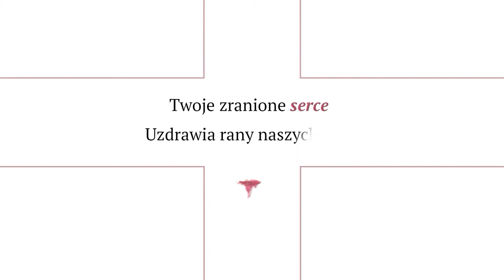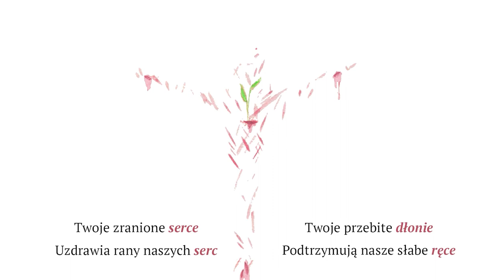Rany - Piotr Solorz, Małgorzata Potrzuska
Małgorzata Potrzuska - solo

Piotr Solorz – muzyka, produkcja muzyczna, aranżacja, nagrania, mix i mastering

Wierni z parafii Miłosierdzia Bożego w Nidzicy, Mariusz Kozubek – tekst

Soprany: Elżbieta Berg, Anna Felińska, Alicja Grębowska, Joanna Grzebska, Aneta Kucińska, Marta
Mikuła, Joanna Mokosińska, Dorota Pietrowicz, Dorota Pychewicz, Władysława Skurczyńska

Alty: Wanda Chmielewska, Julia Ende, Maria Jaworska, Wiesława Michalska, Małgorzata Potrzuska, Teresa Potrzuska, Władysława Skurczyńska, Irena Tyska,

Tenory: Kamil Chorosz, Janusz Grzebski, Bogdan Potrzuski, Piotr Solorz, Jerzy Świętosławski, Kacper Trela

Basy: Piotr Solorz

Agnieszka Jasińska – projekt okładki i książeczki, animacja

Parafia Miłosierdzia Bożego w Nidzicy, Ks. Andrzej Midura – wydawca